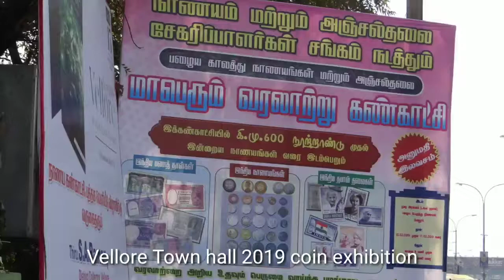# Coin Collector Tamilvanan